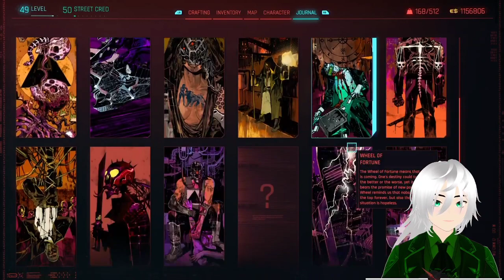Cyberpunk 2077 Full First Playthrough Part 17